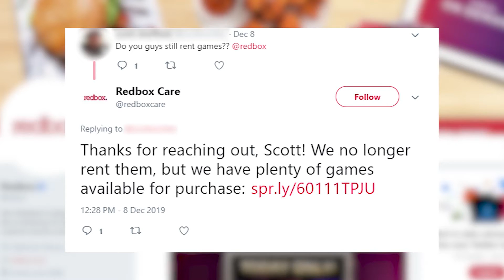Goodbye games: Redbox ends game rentals